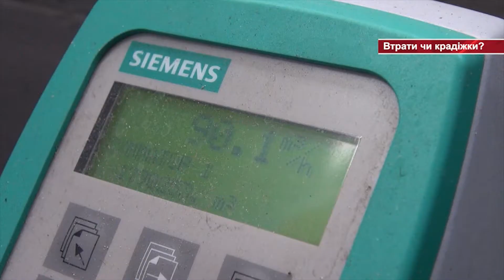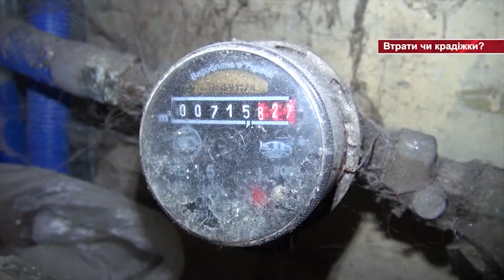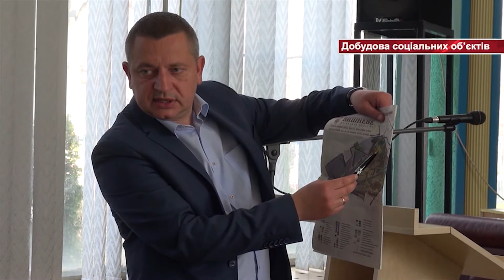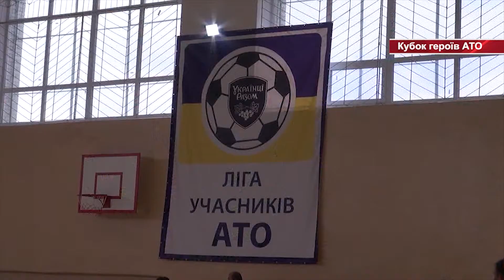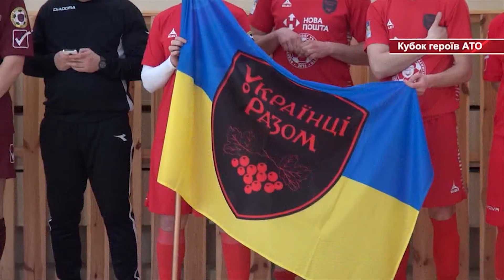Тижневик Вишневого від 02.04.2017р.